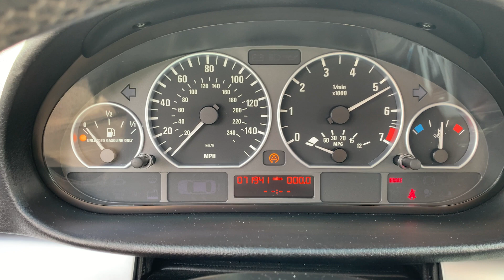2001 BMW 330i Walk Around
2001 BMW 330i (black, manual) - T02885